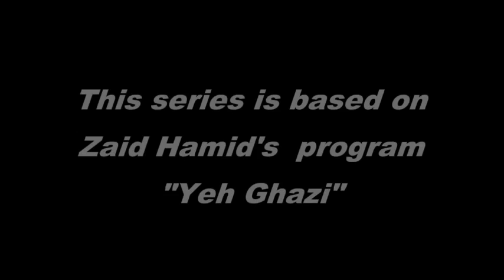Tigers of Islam-Imam Shamil (Hassan Aziz Films) Part 1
Tigers Of Islam Created by Hassan Aziz Films.
Note
Hassan Aziz Has closed his channel there for I upload his videos according to bundle of request of viewers.